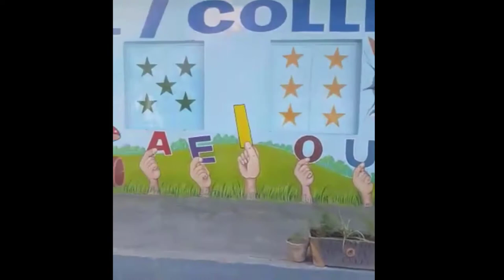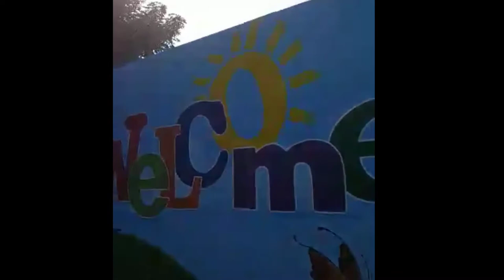Wall Painting Ideas For Kids School | Classroom wall painting | by ishfaq artist